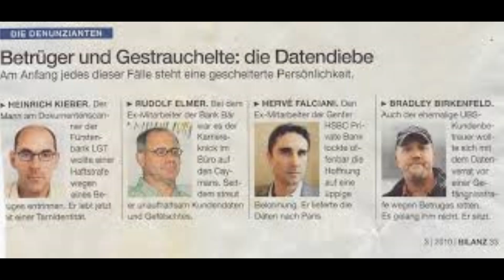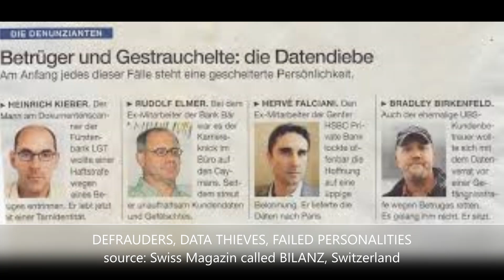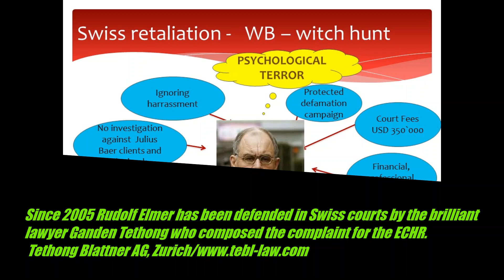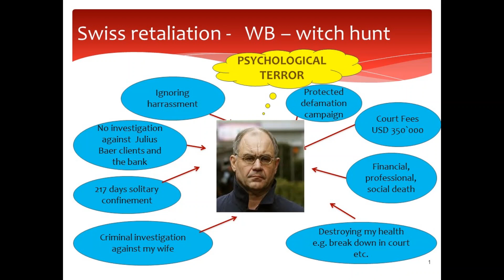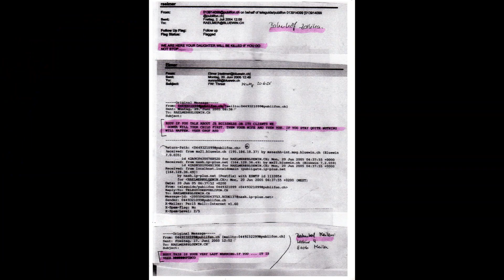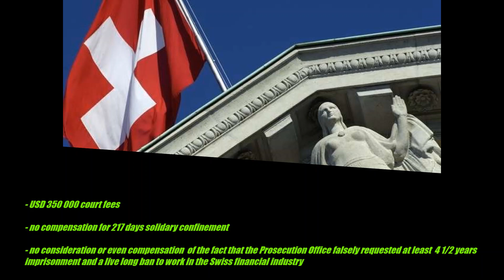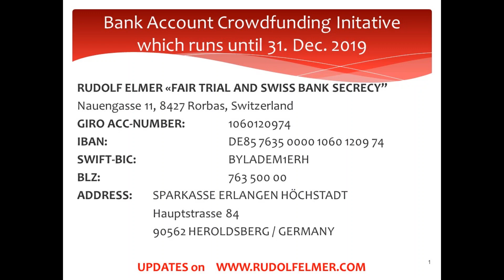Fair Trail and Swiss Bank Secrecy /Complaint European Court of Human Rights, Aug 14th 2019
A thrilling offer by Whistleblower Rudolf Elmer: Crowdfunding Intiative for the filing of the complaint at the ECHR as well as requesting fair trials for Whistleblowers and educating global civil society about Offshore by releasing more information by Swiss Whistleblower Rudolf Elmer. He worked in eight tax havens and for organisations such as Credit Suisse, KPMG, Julius Baer Bank, Noble Group of China, Standardbank of Africa.